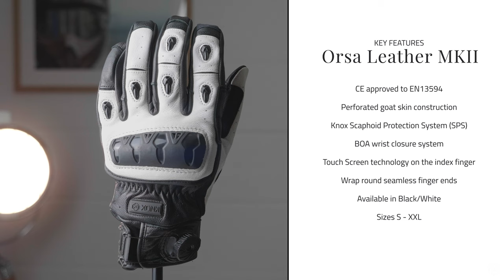Knox Orsa Leather Glove MKII – the official overview from KNOX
Our long standing and super popular Orsa Leather Glove, has now been updated and improved and this is the latest MKII version.

The KNOX Orsa Leather MK2 is a perforated short cuff glove with excellent protection, style and a superior fit, primarily focused for summer riding.
The Orsa is fully CE certified to EN 13594, this is a 15 point test that confirms the protective ability of the Orsa Leather covering cut, abrasion resistance, seam strength, impact protection amongst others.

Perfect for all motorcycle riders, the Orsa Leather short motorcycle gloves work well with Adventure motorcycles, sportsbikes, custom and naked bikes and as they are short, they combine almost perfectly with any jacket.

The Orsa Leather glove MKII comes in 2 colours, black and white and sizes are S-XXL.

They are available now online and instore.

Thanks,